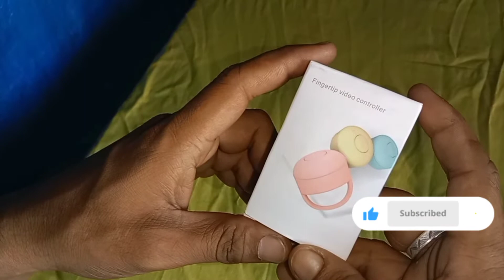fingertip video controller how to use trending youtube video Instagram reels fingertip controller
fingertip video controller how to use trending youtube video Instagram reels fingertip controller youtube trending videos
fingertip video controller technical jankari
technical video trending trend next to next video controller